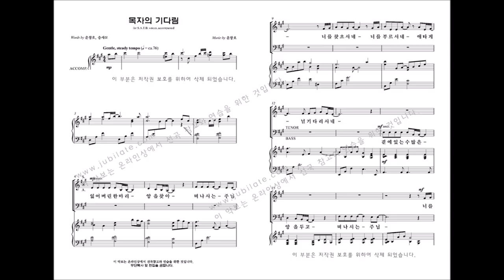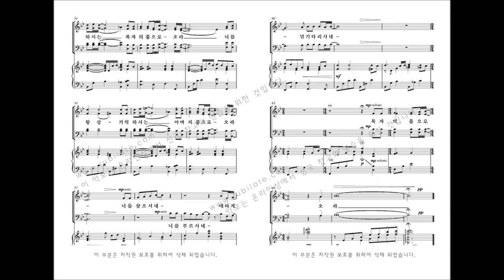[유빌라테] 유빌라테 명품성가 35집 '목자의 기다림' 윤창호 작곡